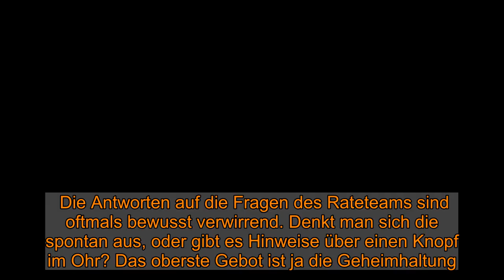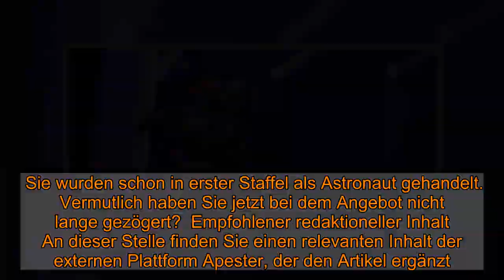„The Masked Singer“: Anubis verrät: „Das hat mich Platz zwei oder drei gekostet“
Köln -  Er grunzte und stampfte sich bis ins Finale von „The Masked Singer“, landete schließlich gemeinsam mit dem Nilpferd auf Platz vier. Sänger Ben Blümel versteckte sich unter der Maske des Anubis. Die bereitete ihm zwar viel Freude, hatte in Sachen Beliebtheit aber auch einen Nachteil, wie er am Tag nach dem Finale im Interview mit EXPRESS erzählt.   Glückwunsch zu Platz vier – geht man in diese Show eigentlich mit irgendwelchen Erwartungen?  Nicht wirklich. Es ist einfach ganz im Ernst ein Riesen-Aufwand. Sechs Wochen, die heimlich geplant werden müssen. Die ersten Wochen habe ich vollgemacht mit Jahresurlaub, danach mit „Familienfest“. Aber dann ging es los, dass es spannend wird, was man sagt. Im Leben hätte ich vorher nicht gedacht, dass ich über Show zwei oder drei hinauskomme. Was hat mehr Spaß gemacht? Das Singen, oder das Verkörpern des arroganten, reizbaren Anubis?   Für mich war das Singen das Schönste. Weil ich seit neun Jahren gesangstechnisch die Klappe gehalten habe, jetzt sich mal wieder richtig damit beschäftigen zu dürfen, in diesem Professionellen Rahmen, war ganz toll. Und dann noch diese geile Rolle zu spielen… Die passt ja eigentlich gar nicht zu Ihnen… Das war das Schöne – das man die Rolle irgendwann füllen musste. Was mich den dritten oder zweiten Platz gekostet hat, ist: Plüsch gegen „harte Schale“. Irgendwann dachte ich deshalb: Wenn ich immer nur den Signature-Move mache, ist das hier schnell zu Ende. Wie kann ich anders sein, als das, was im Plüsch-Bereich passiert? Damit hatte das arrogante, laute, stampfende ‚Viech‘ eventuell eine Chance.  Empfohlener redaktioneller Inhalt   An dieser Stelle finden Sie einen relevanten Inhalt der externen Plattform Apester, der den Artikel ergänzt. Sie können ihn sich einfach mit einem Klick anzeigen lassen und auch wieder ausblenden.   Ich bin damit einverstanden, dass mir externe Inhalte der externen Plattform Apester angezeigt werden. Dabei können personenbezogene Daten an Drittplattformen übermittelt werden. Mehr dazu in unserer Datenschutzerklärung.    Die Antworten auf die Fragen des Rateteams sind oftmals bewusst verwirrend. Denkt man sich die spontan aus, oder gibt es Hinweise über einen Knopf im Ohr? Das oberste Gebot ist ja die Geheimhaltung. Wenn man Leute im Rateteam kennt, will man gerne auch mehr Hinweise geben. Es ist so spannend, die Grenze zu ertasten, ab wann die Leute was checken. Aber du bist quasi auf alle Fragen vorbereitet. Weil man sich denken kann, was die Leute sagen. In meinem Fall war es das Leichteste – ich musste einfach grob antworten (lacht). Fandest du es schade, dass dein Name doch schon recht früh mal fiel? Ich war relativ stolz, dass ich es geschafft habe, dass die Prozentzahl der Stimmen in der App für mich nach einem Auftritt immer runtergerutscht ist. Dass ich meine Stimme offenbar ganz gut versteckt habe. Auf der anderen Seite gibt es aber natürlich auch ein paar Menschen in Deutschland, die mich schon mal live singen gehört haben. Und da